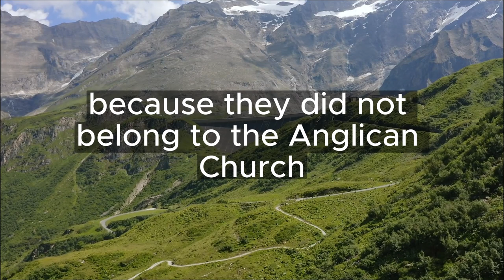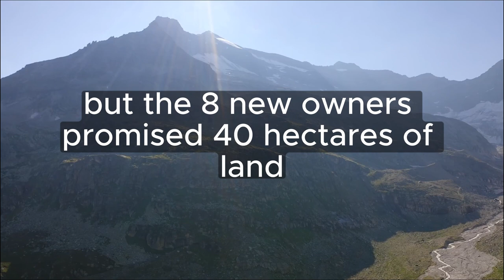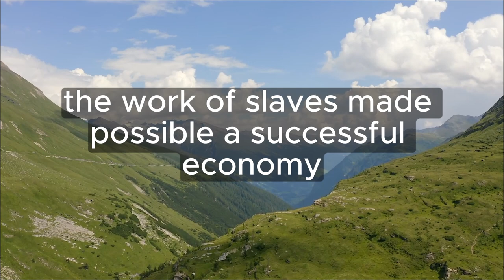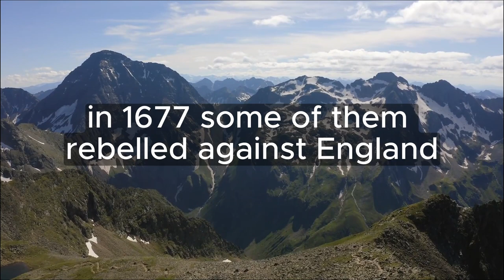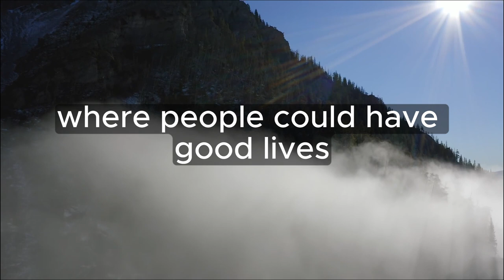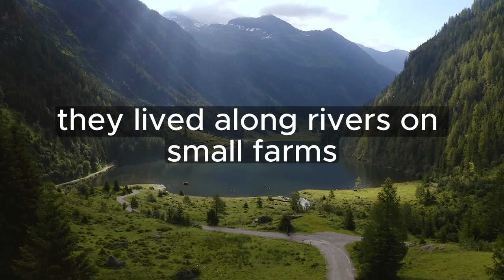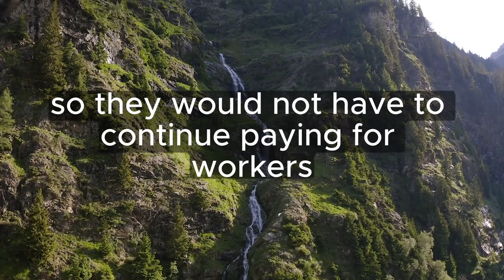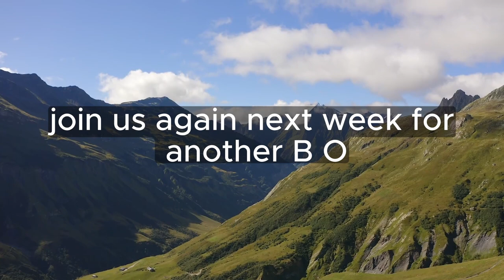Learn English by Listening and Reading : American History - how the southern colonies developed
how the southern colonies developed